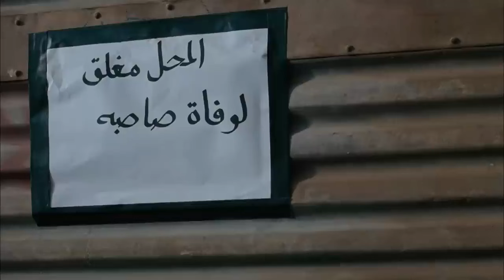كان بقاله كتير مسافر ورجعلها عشان يقضي معاها اليوم شوف اللي حصل